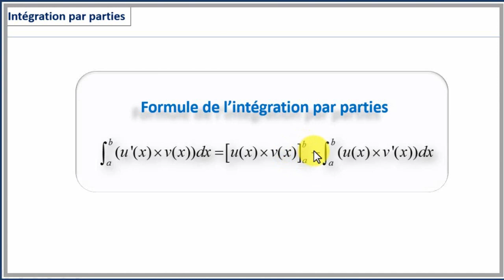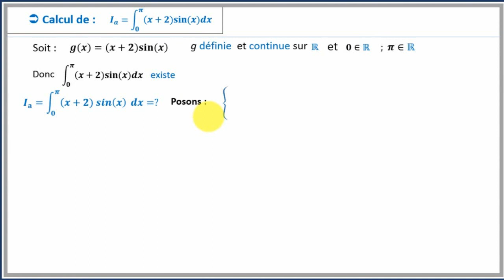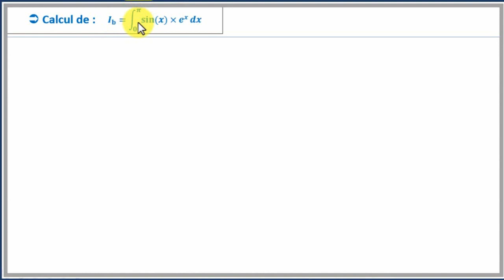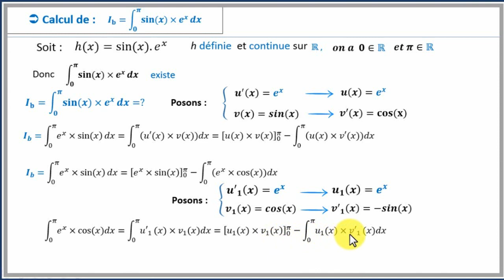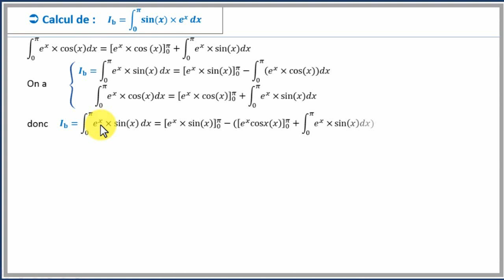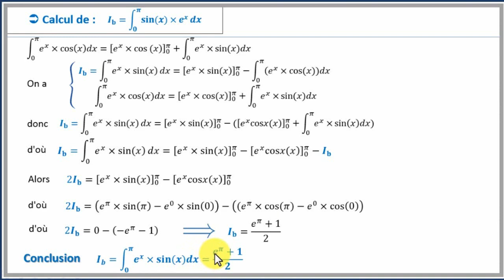calcul intégral (2 intégration par parties)